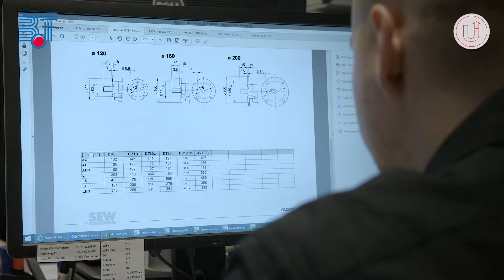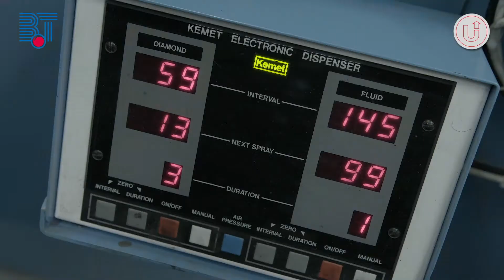Biesheuvel Techniek PETERS GROEP Aandrijftechniek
De Peters Groep houdt zich bezig met het hele draaiende systeem binnen uw organisatie, en dan vooral het onderhoud daarvan.’

Onze mensen zijn ‘pure vak-specialisten en ambachtslieden. Vanuit 4 locaties in Nederland staan wij dag en nacht voor u klaar om u optimaal productief te houden. En is repareren geen optie, dan vervangen we alles snel en vakkundig.
Elektromotoren, frequentieregelaars, mechanical seals, vrijwel alles hebben we lokaal op voorraad.